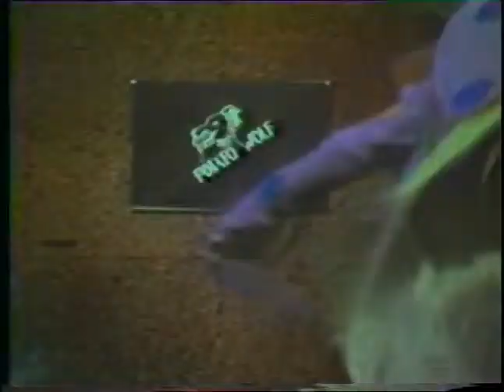MEAT (September 1981 sampler, Part 2 of 2)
Published 1981

Meat" (September 1981 sampler) approx. 60min. "Welcome to the Eighties" produced by Christof Kohlhofer, sets by Kohlhofer, Tom Otterness; robot skit by Robin Winters "World War III Show" produced by Alan Moore, machine gunning by Moore "Nuke Me, Nuke My Dog" produced by Joseph Nechvatal, performance by Ilona Granet; reading by Michael Parker "Super Vista" a super-8 film produced by Cara Perlman "Cave Girls" produced by Cara Brownell and Julie Harrison with Kiki Smith and Ellen Cooper "The Fun Show" produced by Mindy Stevenson "Complaint Against Stupid Audiences" produced by Jim Sutcliffe "Anybody's Show" produced by Ulli Rimkus with Christof Kohlhofer and Liz X "Reptile Mind" produced by Alan Moore with Bobby G., Gregory Lehmann, Ellen Cooper, Kiki Smith and Jim Sutcliffe "No Man's Land" produced by Bruce Tovsky with Jeanne Quinn with Nina Connoly (CUT OFF)